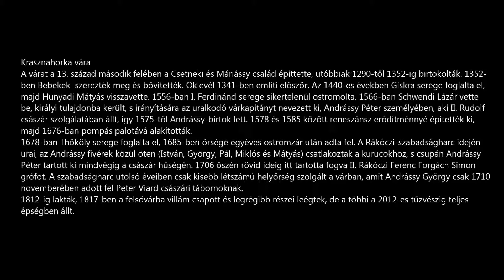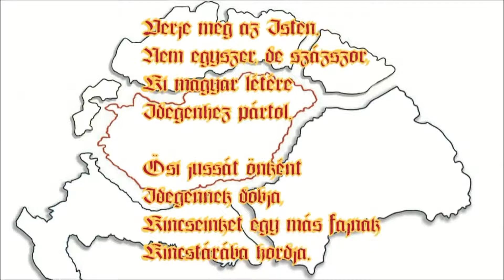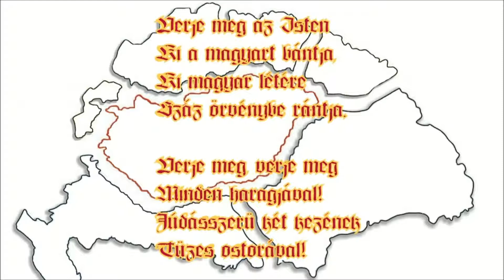Krasznahorka vára ( Hrad Krásna Hôrka )